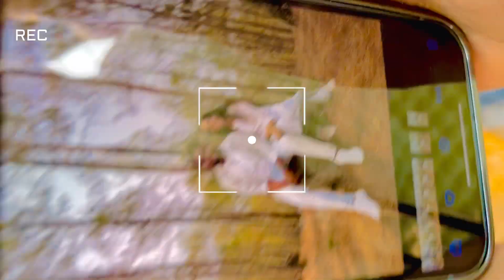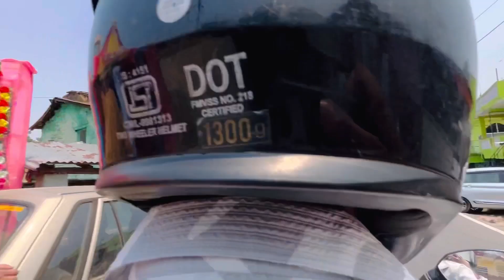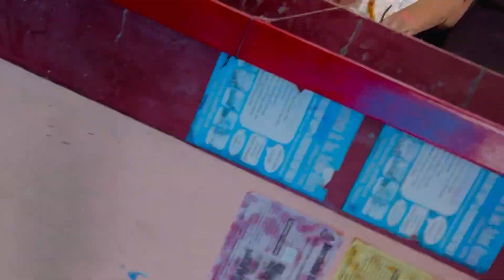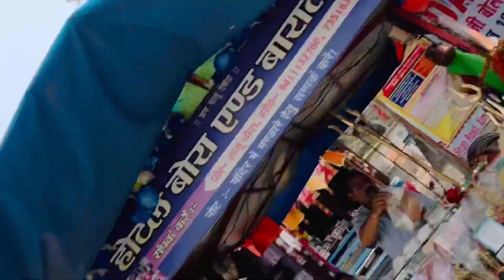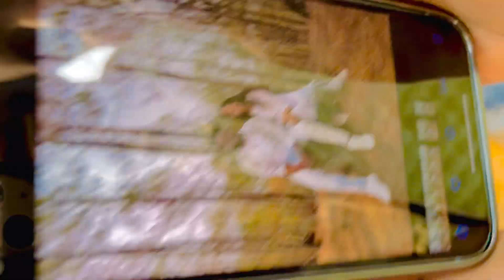चितई गोलू देवता मन्दिर अल्मोड़ा || frog point📍गरमपानी